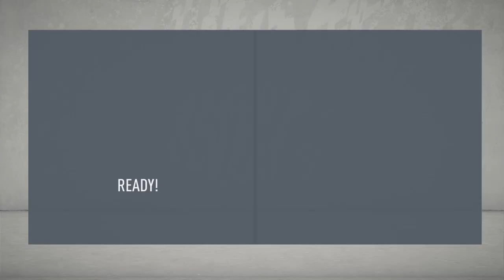FIFA 20 Hull City Career Mode #2 | THE SEASON STARTS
New signing Muroya hits the ground running, and Bowen picks up the captain's armband in Lichaj's absence.